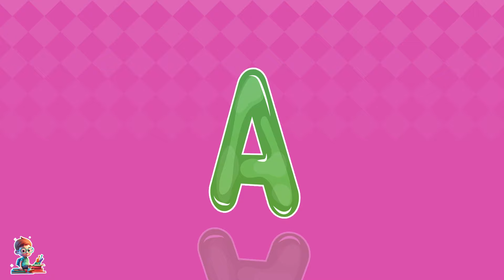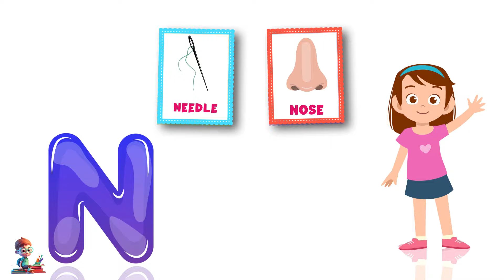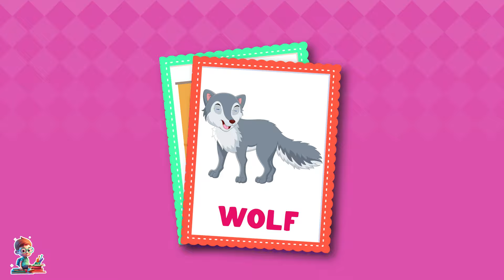ABC Learning For Toddlers | ABC Flashcards | Best Learning Video For Kid's